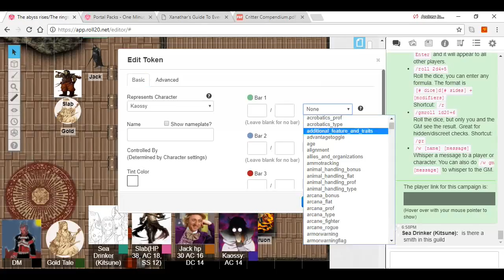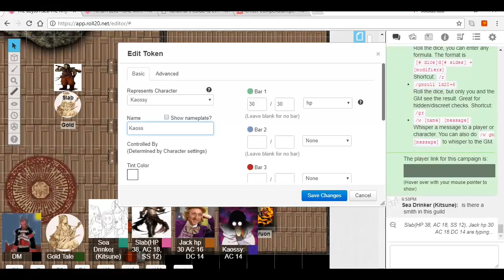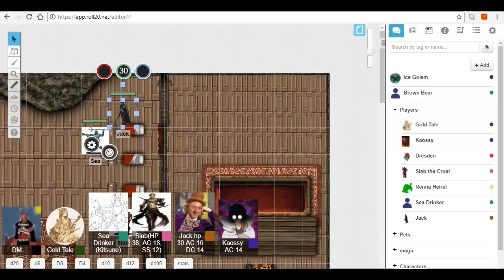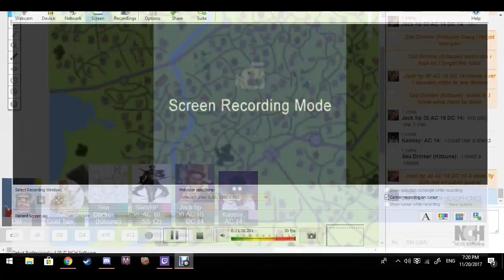The Abyss arises ep2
Demons are starting to show up all over the kingdom of Zangi and is up to the adventurer to find out why.